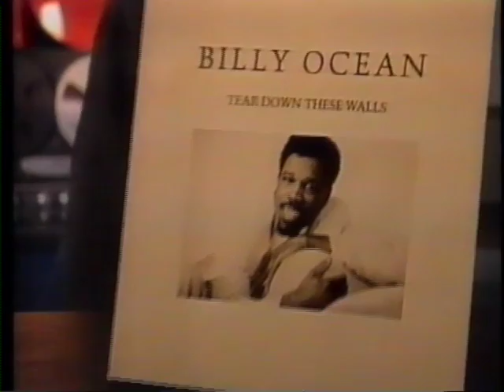2UW Bazz & Pilko Australian TV ad 1987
This video is about 2UW